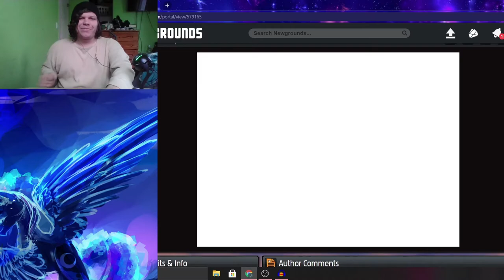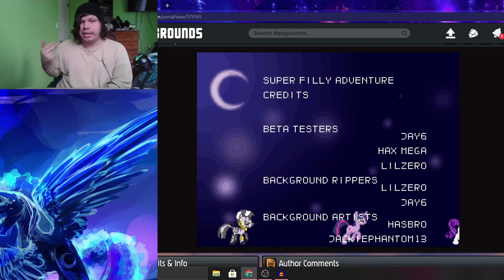FIGHTING A DRAGON! | Super Filly Adventure (Plot Ending)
So.. We got the main ending in Super Filly Adventure! a really fun flash game yall should play before Flash goes away, you can play it here

-Social Media-

-James